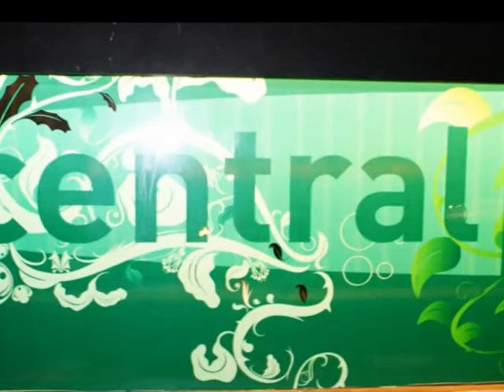2009-01-30 Viernes, Noches de Salsa, Central Park.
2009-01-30 Viernes, Noches de Salsa, Central Park.